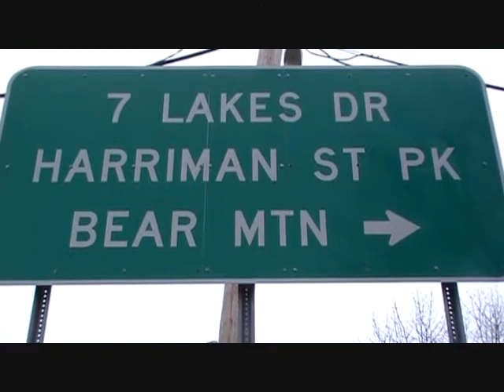Norfolk Southern Third Time's a charm on The Southern Tier (Orange & Rockland)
Date: Sunday, March 28, 2010
Railroad: Norfolk Southern
Host Railroad: Metro-North Railroad
Host Railroad Track Name: Metro-North Port Jervis Line
Tenant Railroad Name: NS Southern Tier
Train origin: NS Croxton Yard
Secaucus, New Jersey
Train turn at: Campbell Hall, New York
Train destination: NS Croxton Yard
Secaucus, New Jersey
NS Freight Train symbol: NS H-07

NS H-07:

Engines: 9831 {D9-40CW} (west), 6761 {SD60I-Former CR 5651} (east), 7585 {ES-40DC} (west)
Cars: 33 For Campbell Hall Yard

VRA Easter Bunny Train:

Engines: 4011 (east), 4016 (west)
Cars: 9

Locations:

ROCKLAND COUNTY

Route 59 Bridge, Hillburn, NY
Sloatsburg Field, NY
CP Sterling, Sloatsburg
Sloatsburg Station, NY
Seven Lakes Drive, Sloatsburg, NY
Washington Avenue Xing, Sloatsburg, NY

ORANGE COUNTY
Tuxedo Falls/Route 17, NY
Railroad Avenue, Southfields, NY
CP Valley, Central Valley, NY
Woodbury Viaduct, NY
Campbell Hall, New York (Wye Connection)